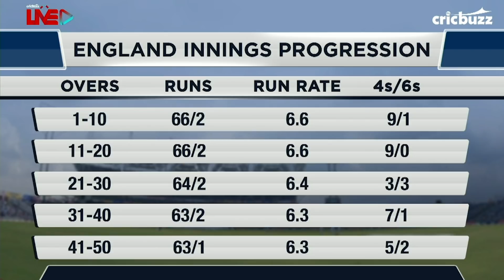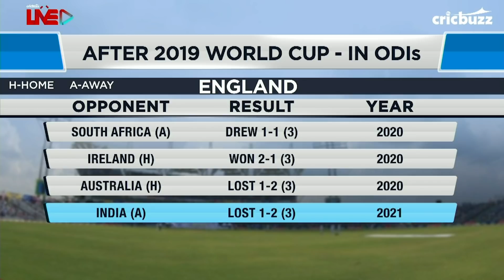Wouldn't be surprised if Jos Buttler leads England at 2023 WC: Vaughan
On CricbuzzLive, Michael Vaughan & Joy Bhattacharjya weigh in on England's attacking batting approach after their close defeat in the 3rd ODI